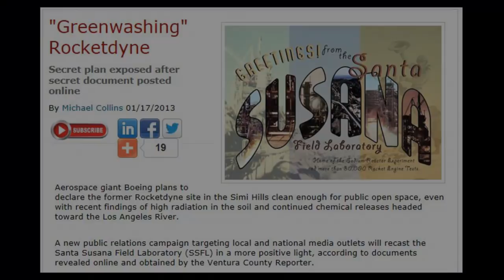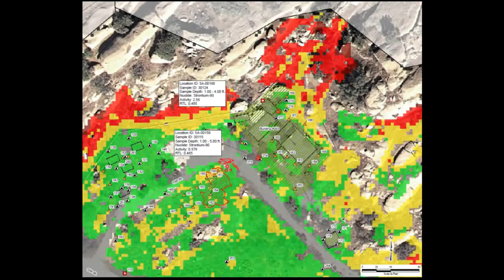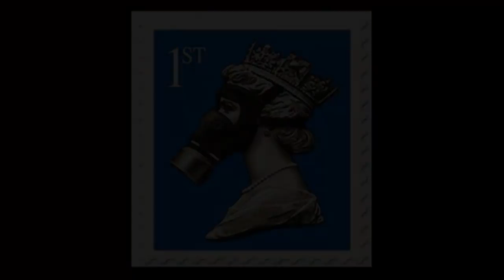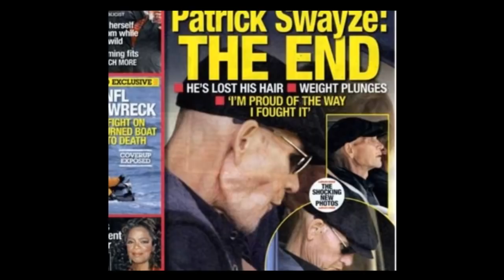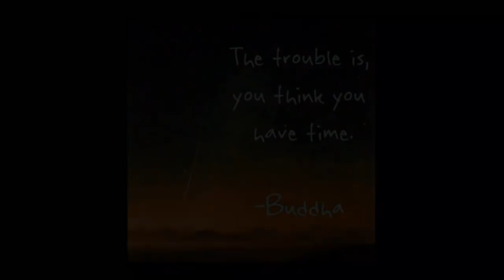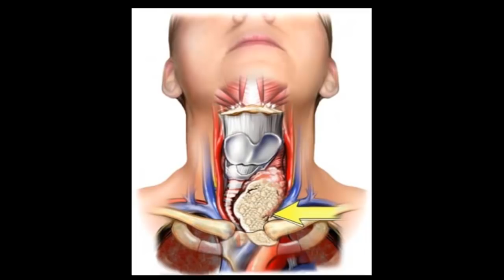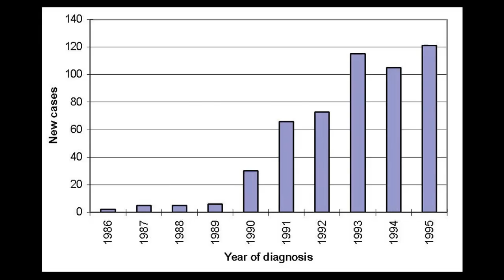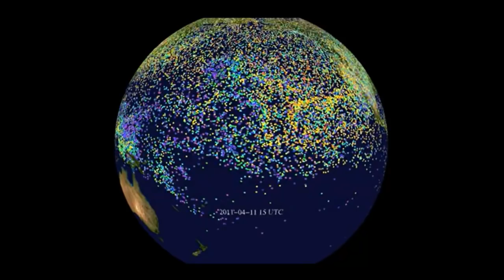Swayze & Landon: Pancreatic Cancer from ROCKETDYNE?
10 celebrities displaying recent symptoms of possible radiation sickness after excessive flying. Historically, some famous actors and actresses have been nuked before...so it wouldn't be the first time.

2 years of Fukushima Part 4: Mutations in Plants, Animals & Humans: Chernobyl, Three Mile Island & Fukushima